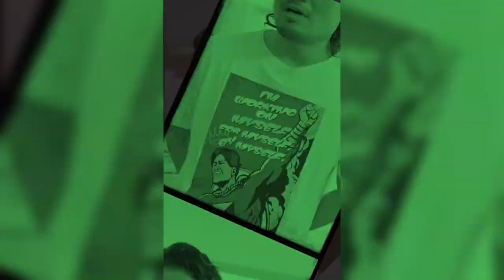【THE MATCH 】世紀の一戦 試合までの真実 頑張ってくてありがとう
獲得タイトル第
4代K-1 WORLD GPスーパー・フェザー級王者
初代K-1 WORLD GPフェザー級王者
初代K-1 WORLD GPスーパー・バンタム級王者
初代Krushフェザー級王者
戦績 42戦 40勝(24KO) 2敗 0分

勇気と感動を与えてくれて本当にありがとう。
長い間本当にお疲れ様でした。